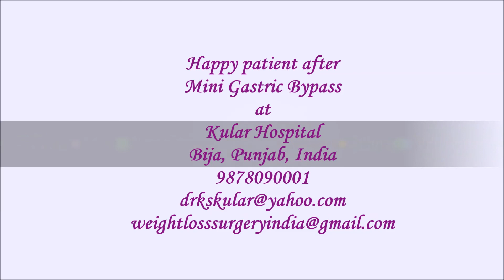Dr. Kular interviewing a post-op Mini Gastric Bypass patient|Best surgery for weight loss|Punjab